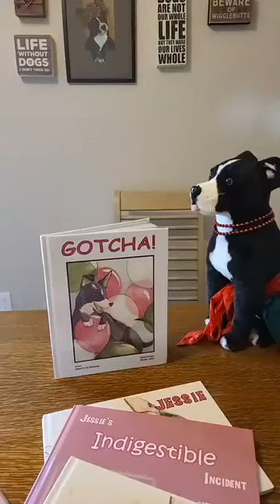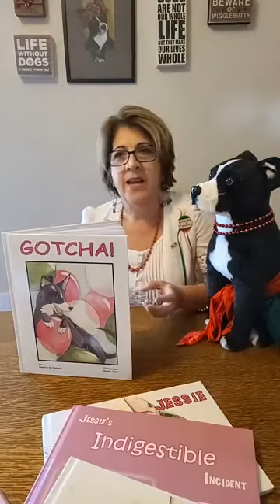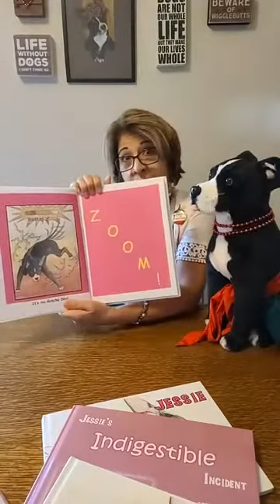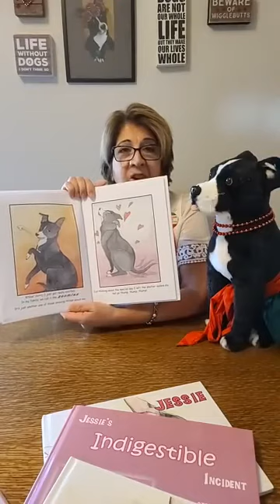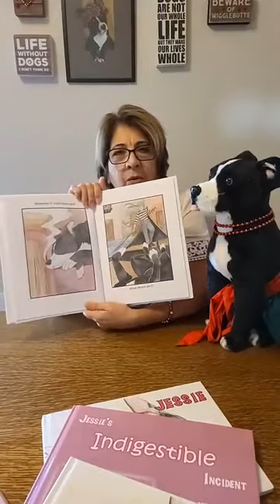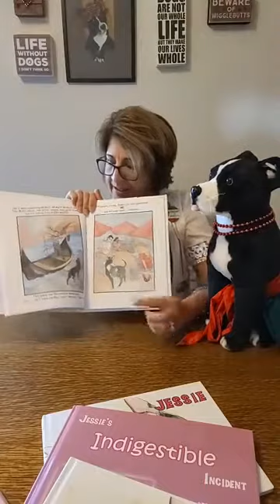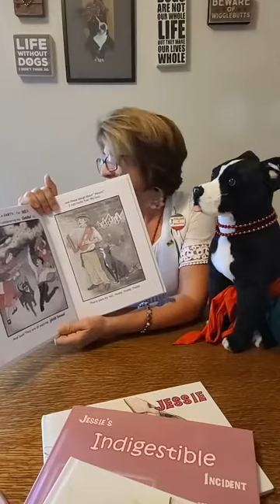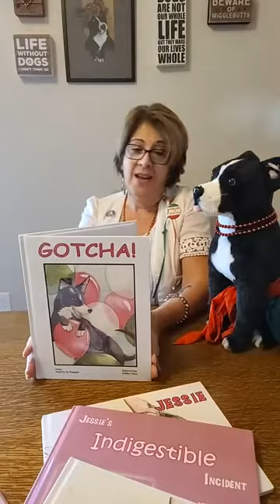GOTCHA! 9-19-20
Children's book author Annette De Pasquale reads her newest release and tells a little about traditional Italian costume.